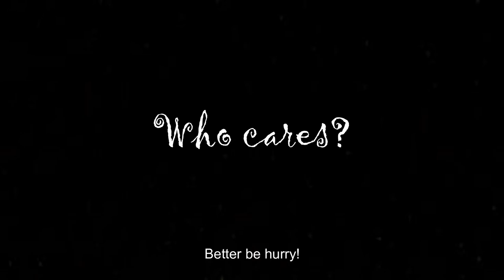Alice in Wonderland || Animal Crossing Island Tour + Short Film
Animal Crossing Alice in Wonderland, but Marshal edition. This will be a combination of island tour and short film. Join marshal, pietro and coco in this trip to wonderland.

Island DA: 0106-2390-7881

This is made in Animal Crossing New Horizons.